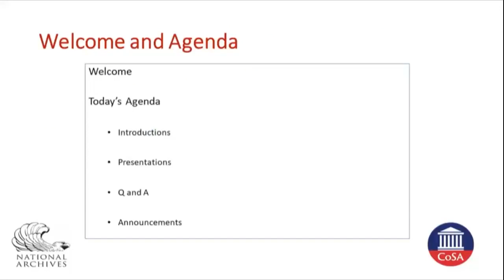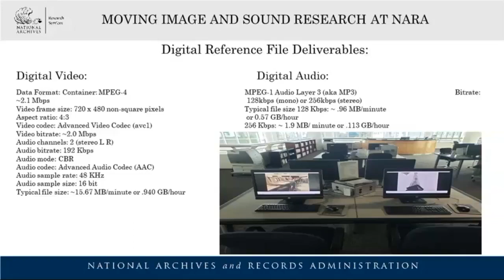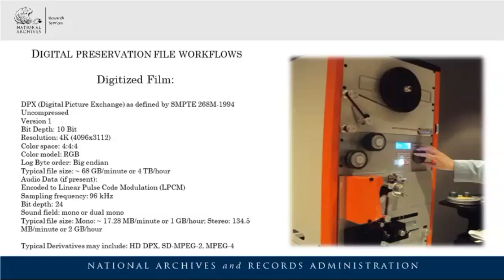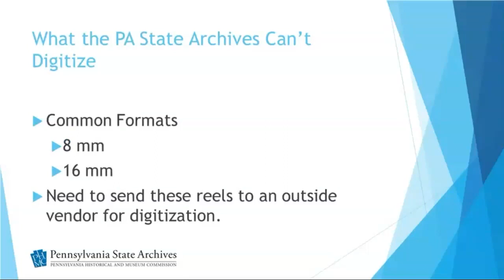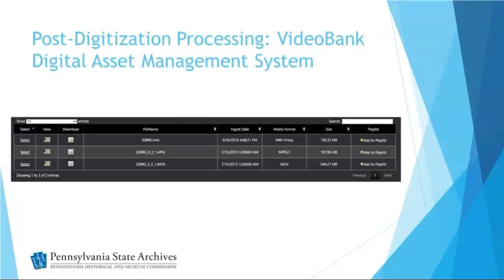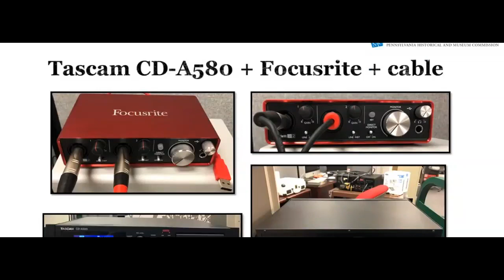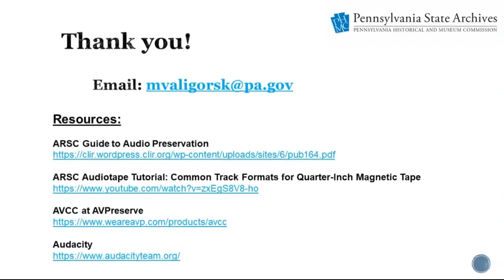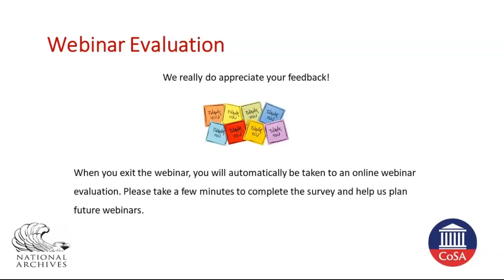CoSA-NARA Webinar: Preserving Audiovisual Materials at NARA and the Pennsylvania Archives, 10/8/20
Join us for a discussion of preservation of audiovisual materials. Dan Rooney, Director of the Special Media Records Division at the National Archives, will provide an overview of NARA's Moving Image and Sound Branch activities. The discussion will focus on preservation and public access of NARA's motion picture, recorded sound, and video holdings. Wes Decker and Marie Valigorsky will share their work at the Pennsylvania State Archives. Wes will discuss the digitization process for Betacam, VHS and ¾ inch U-matic tapes. He will also discuss the post-conversion handling of the digital files, including their storage and applying descriptive metadata. Marie will discuss her work digitizing analog audio media, including vinyl records, audio tape reels and audio cassette tapes. The presentation will discuss digitization equipment and software, and ingesting and processing digitized assets with metadata in a digital asset management system. Marie will also discuss troubleshooting with equipment and tape repair with analog tape reels and cassette tapes.